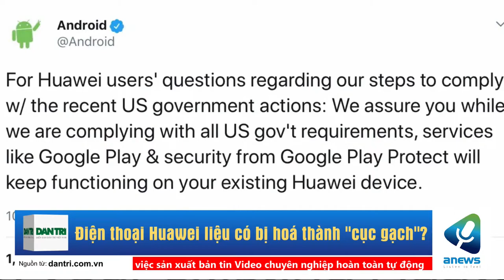Điện thoại Huawei liệu có bị hoá thành cục gạch